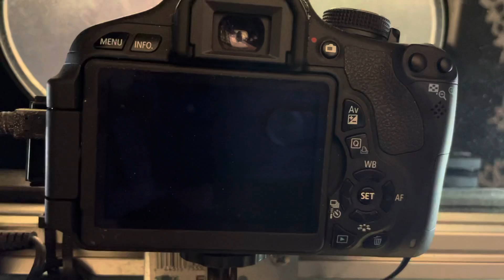CT Photo Booth at Shelton High School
In Motion Photo Booth by Music In Motion Entertainment at Shelton High School for their Winter Formal 2021.